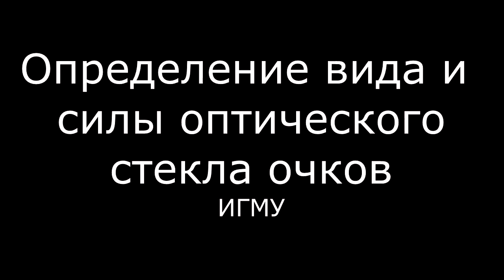Определение вида и силы оптического стекла очков - meduniver.com